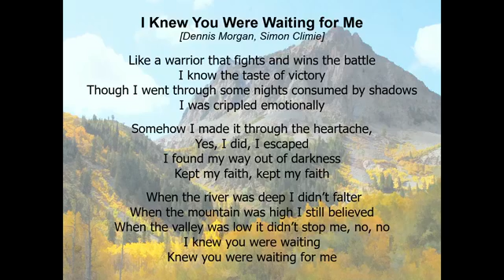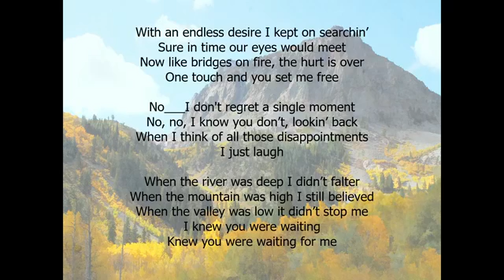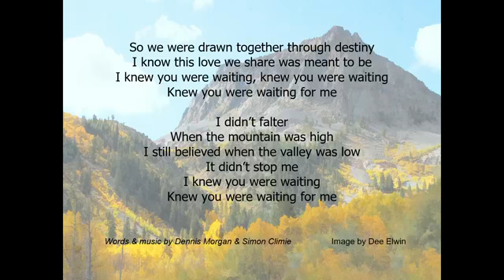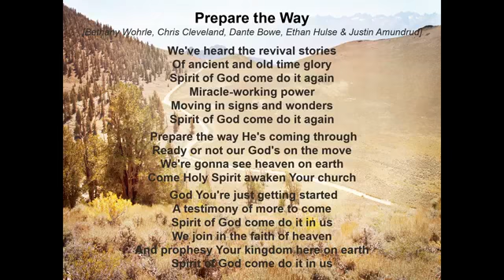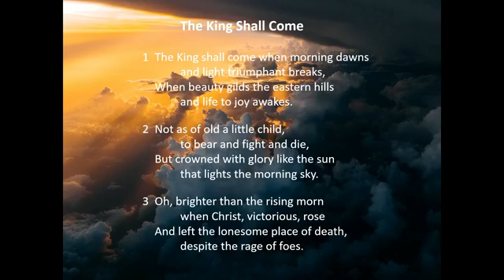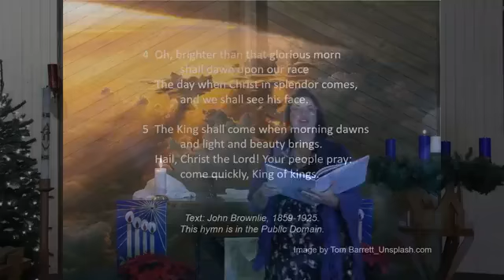Saturday, December 5, 2020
Worship from Saturday, December 5, 2020
Advent 2. Temple Talk from Jeannine Eddy and a duet from Kristin DuVall and Pastor Sarah.